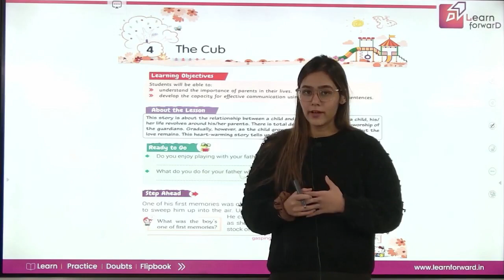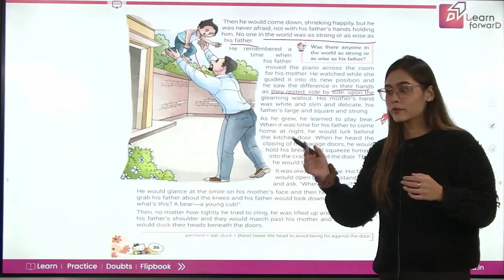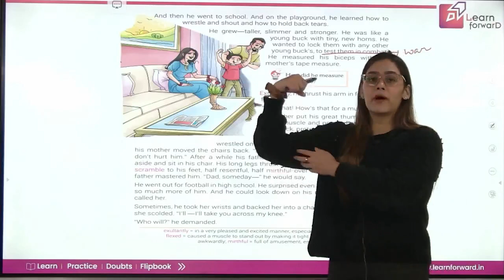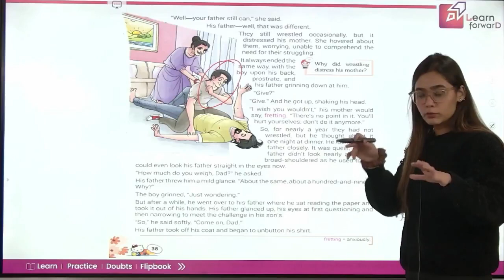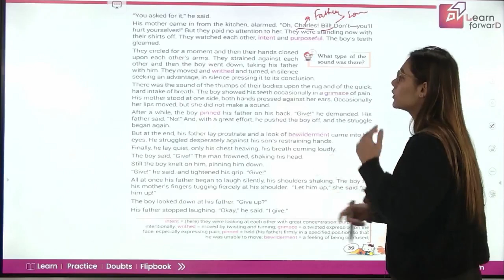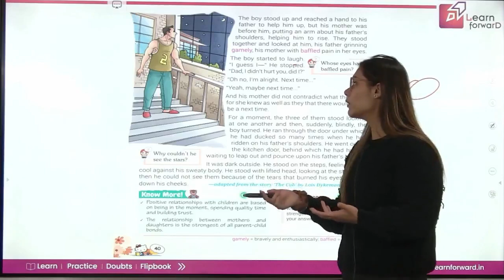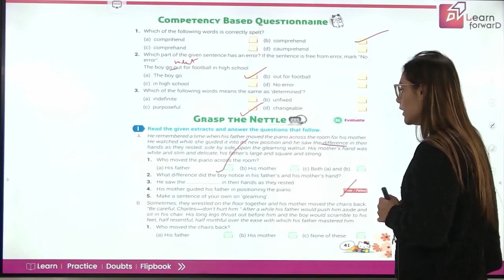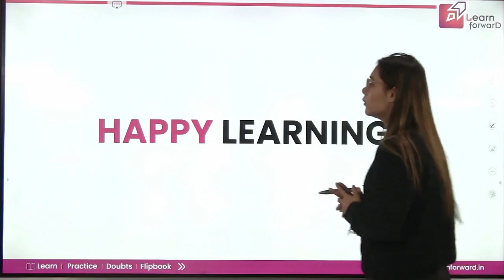LEARN FORWARD | FEATHER CAP | FLY HIGH-7 | CHAP-4 | THE CUB